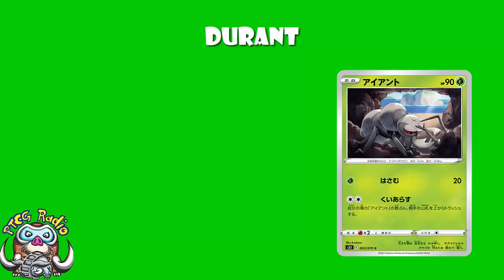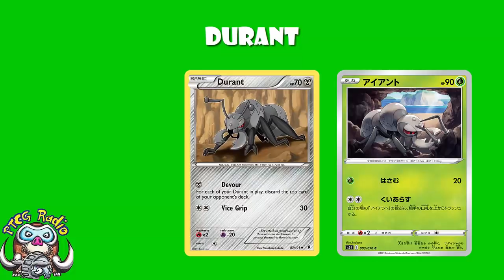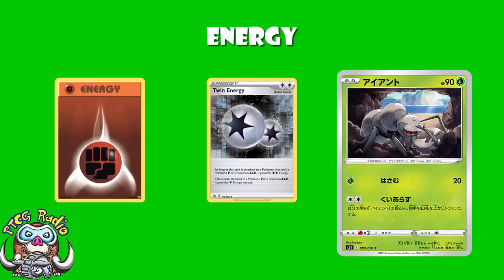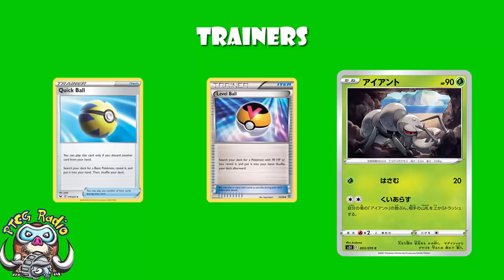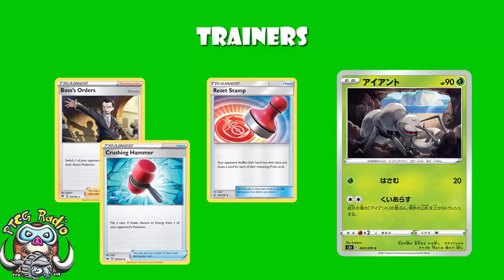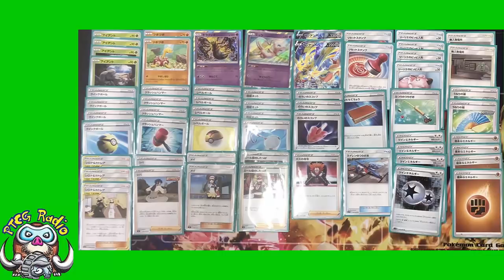Noooo! Durant is Winning Again. This is Terrible News! (Winning Pokémon TCG Deck)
Durant was annoying in 2011. I thought it was gone forever. It's back! Come see!